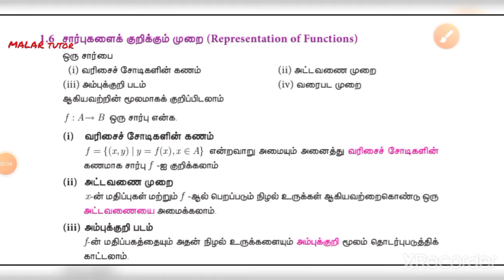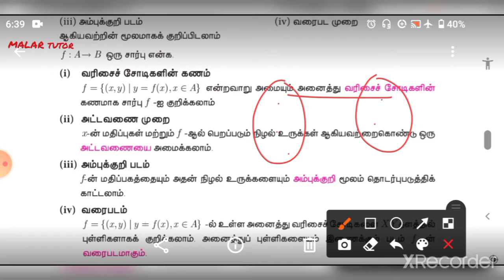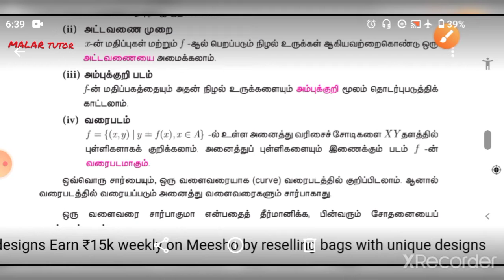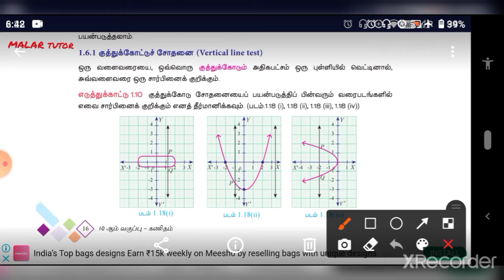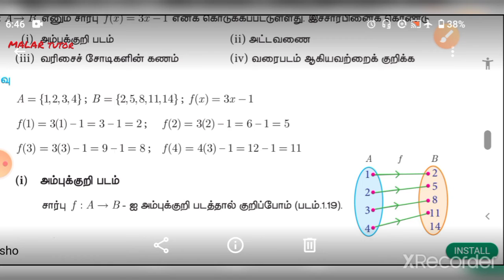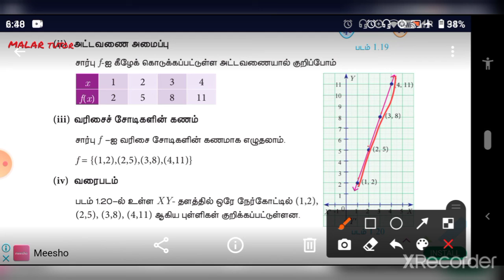10th_maths_unit1_1.6vertical_line_test_for_functions(intro)/malartutor maths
Hi friends, today we are going to learn
TN samcheer class10 unit1 Exercise 1.6 vertical line test for functions (intro)